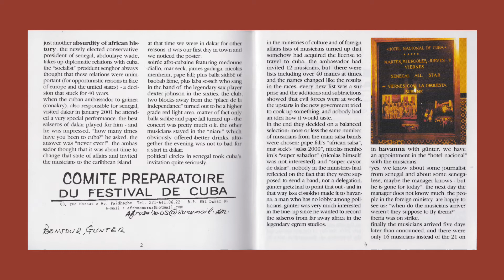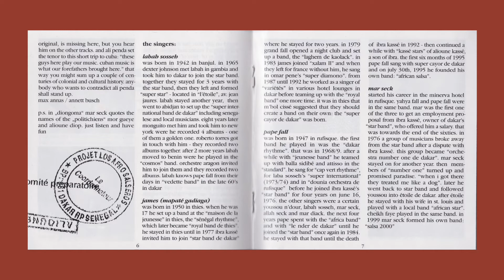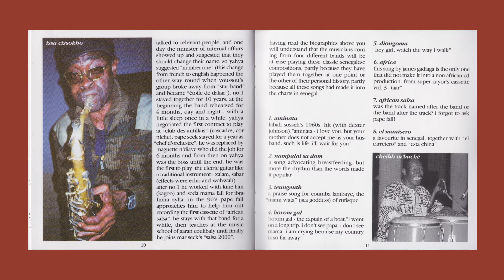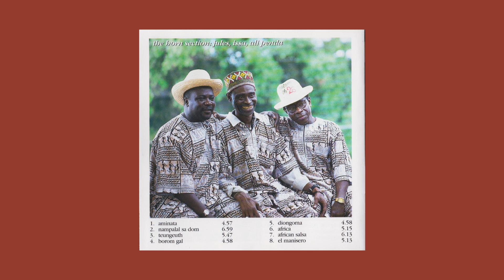los afro-salseros - africa African Salsa Mbalax James Gadiaga afro cuba yoruba mambo Rumba Merengue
pam 407
los afro salseros de senegal en la habana

when günter gretz  heard in april 2001 about plans to send a group of senegalese salseros to cuba he was very enthousiastic - and very doubtful. but it all happened - and the result is convincing. this cd presents the singers labah sosseh, pape fall, james gadiaga and mar seck. they are accompanied by musicians selected from dakar's leading salsa orchestras. arranger was yakhya fall, ex- bandleader and guitarist of number one de dakar. there is no keyboard, there is no drum kit, but there are two trumpets, issa cissokho' sax, lots of percussion and a grand piano in beautiful dakar tuning.

salsa inna senegal

when the african influence in afro- cuban music is discussed, you soon read about the yoruba cults on cuba etc. but amongst african musical styles yoruba music has the least tendency to take up afro- cuban elements. so my idea is, that it probably was not the yoruba who influenced this new mixture in cuba, but all the other black slaves who were more at ease in assimilating the european styles proposed by the european musicians. in africa's recorded music you find   what may be called "african salsa" in the following countries, starting in the west: senegal, guinea bissau and conakry, mali, ivory coast, benin, the congos, kenia and tanzania. british colonies were obviously less affected than french ones - probably the latin sounds were closer to the french soul than to the british heart.

now when the "colon" brought shellacs of  mambos, rumbas and sones to the colonies to show the local black dance bands what was "à la mode" in paris, these musicians had no problems to hear the african part of the music - and to enjoy it.

senegal is a very good example of the attachment to afro- cuban music. this style of music had its ups and downs but always was present. when you  take a taxi- tour around all dakar venues presenting live music these days, salsa will be the prominent style. 1982 to 1995 m'balax was up front. i personnaly welcomed m'balax as a final turn away from colonial influences towards a truly senegalese music in my liner notes to ètoile de dakar's "absa gueye" (1984). hearing super cayor's new mix "salsa- mbalax" for the first time in 1995 reconverted me into a  fan of african salsa and i stipulate now that the salsa played in senegal is a truly local music. after all there is a fair chance that the "afro" part in afro- cuban music might have left africa from goree - right in front of dakar.

modern music in senegal was always open to foreign influence: elements of jazz, rock, blues and highlife mixed with wolof, manding and serer elements. although some musicians in the old days more or less copied foreign musicians (there was a senegalese johnny halliday):                the more sophisticated bands like "baobab", "number one" or "starband" carefully blended the new sounds into their local dish.